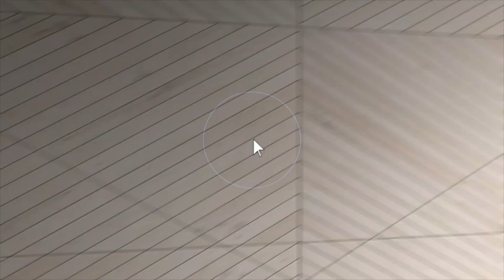5815 Station St Pittsburgh, PA, 15206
This video is about: 5815 Station St Pittsburgh, PA, 15206

Welcome to this beautifully renovated 4BR/2.5BA charmer in vibrant East Liberty. 5815 Station St seamlessly blends historic charm with modern convenience. Stunning 31’ entry greets you with an open staircase, original waiting bench, vintage fixtures, and new powder room. Its inviting living room, filled with natural light & hardwood floors, flows into a spacious dining area. Updated kitchen boasts sleek granite countertops, white 42’ cabinets + SS appliances. 2 sets of staircases lead to 2nd floor comprised of  3BR/1BA and designer laundry room. ENTIRE 3rd floor is dedicated to a luxurious primary suite! This huge private retreat includes custom walk-in closet & dreamy bathroom. Step outside to your quiet backyard oasis complete with multi-level deck, park-like fenced in yard, pergola, and covered side porch. Never worry about parking with your 6+ driveway spaces. Prime location close to all you need. Walk to Mola, OrangeTheory, Duo's Taqueria, Solid Core, Clean Juice and Whole Foods!